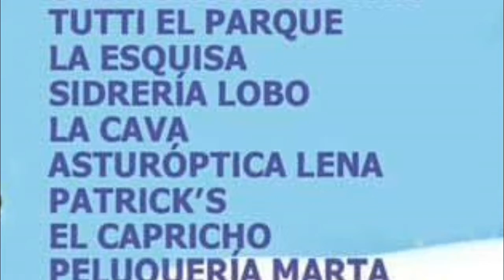Recepción Aliatar || La Pola L.lena 2019